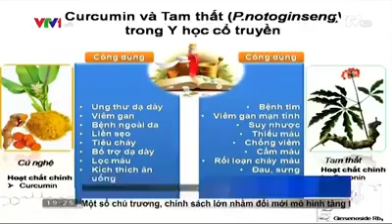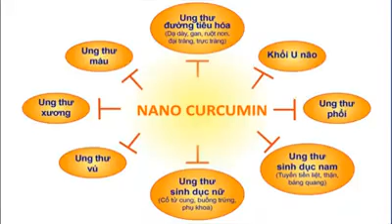Các nhà khoa học việt nam đã chế tạo thành công thuốc chống và điều trị ung thư